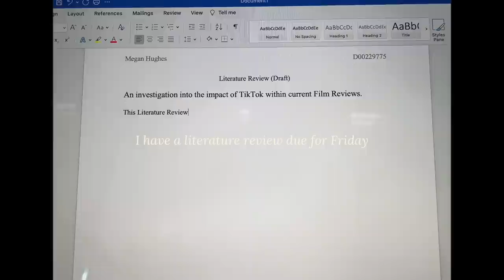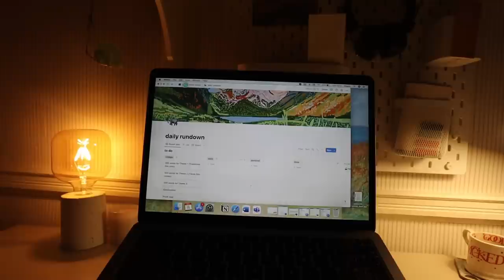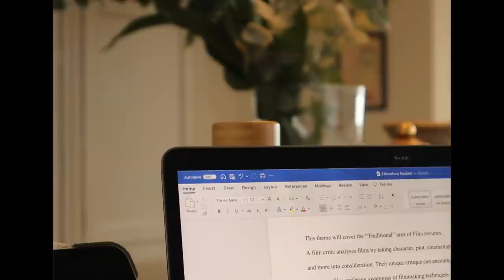Completing an assignment last minute 🫣 a realistic study with me 💌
Subscribeeee 💘
Hello all, this is a small but realistic look at how my week went 💘 I was contemplating not uploading this but hopefully you find comfort in the last minute college stess!!!
Love,
Meg x

Follow me 🧚🏼

 About me 💘
I’m 22

Equipment:
Canon M50
11-22mm/ 32mm and 15-45mm ef-m lens

Music Featured
And
Artlist